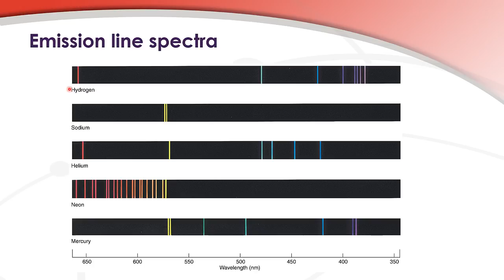2.3.2 Distinguish between a continuous spectrum and a line spectrum.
2.3.2 Distinguish between a continuous spectrum and a line spectrum.